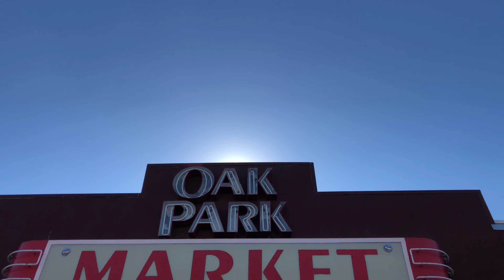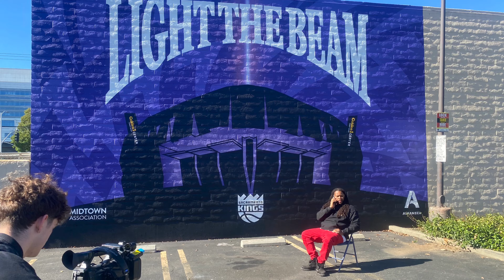Leveling Up (Self Portrait)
@SACommunications @RealaFilmz @OakParkMarket Directed, Performed, and Written by: Chris Hurd Sr., & Music by: @prod.2more